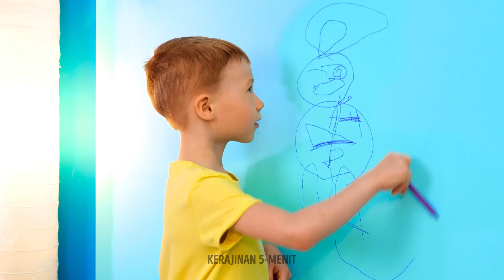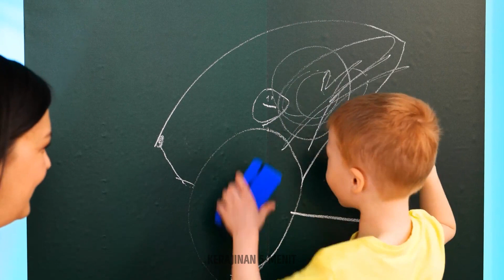Peralatan Cerdas untuk Orang Tua || Alat Berguna, Kerajinan & Tips Sehari-hari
20+ alat yang penting untuk ibu dan ayah yang trendi

Alat trendi dan perangkat yang berguna merupakan bagian penting dalam keseharian kita. Kita menggunakan beragam alat setiap harinya, dan ada banyak alat yang akan membuat hidupmu lebih mudah. Kamu akan melihat peralatan untuk kamar mandi dan toilet. Kami juga akan bagikan beberapa alat seru untuk menghibur anak-anakmu. Kamu bisa membelikan mereka brankas mini untuk menabung, dispenser air mini yang lucu, perangkat untuk melakukan manikur, dan masih banyak lagi! Kami akan tunjukkan solusi yang bagus kalau anakmu suka menggambar di tembok! Siapkan papan khusus dan tempelkan ke dinding agar wallpaper tidak rusak. Kamu akan melihat mainan unik yang membuat gelembung dan ada juga perangkat tempat tidur untuk membantumu merawat bayi yang baru lahir. Apa kamu punya barang-barang ini di rumah, dan bagaimana menurutmu? Bagikan di kolom komentar di bawah ini!

URUTAN WAKTU:
02:03 - Pop it bar cokelat
02:31 - Dispenser air mini
06:04 - Brankas mini yang lucu
08:22 - Perangkat untuk anak-anak yang suka menggambar